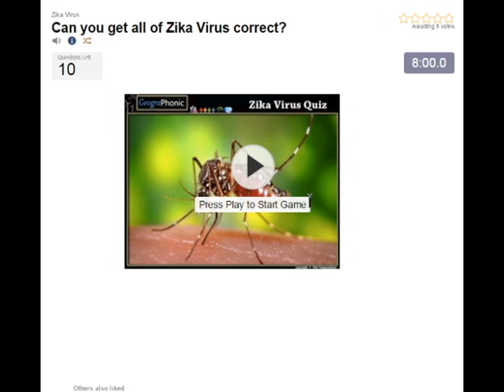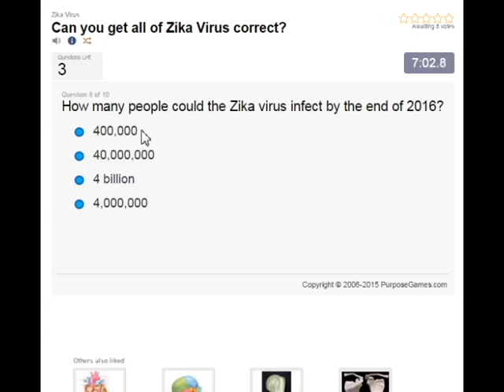baby's met microcefalie, veroorzaakt door de Zika Virus, baby's met kleine hoofden en hersenen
baby's met microcefalie, veroorzaakt door de Zika Virus, baby's met kleine hoofden en hersenen. Zika Virus Quiz: http: //

Zika virus / ziːkə, zɪkə / [1] [2] [3] (ZIKV) is een lid van de familie Flaviviridae virus en de genus Flavivirus, uitgezonden overdag actieve Aedes muggen, zoals A. aegypti en A. albopictus.

De infectie, bekend als Zika koorts veroorzaakt vaak geen of slechts milde symptomen. Sinds de jaren 1950 is het bekend zijn binnen een smalle equatoriale band van Afrika tot Azië. In 2014, het virus naar het oosten verspreid over de Stille Oceaan naar Frans-Polynesië, dan naar Paaseiland en in 2015 naar Mexico, Centraal-Amerika, het Caribisch gebied en Zuid-Amerika, waar de Zika uitbraak pandemie niveau heeft bereikt. [Nodig citaat]

Zika virus komt voor bij dengue, gele koorts, Japanse encefalitis en West Nile virus. [4] De ziekte veroorzaakt is vergelijkbaar met een milde vorm van dengue koorts, [4] behandelt rust, [5] en kan nog niet verhinderd door geneesmiddelen of vaccins. [5] Er is een mogelijk verband tussen Zika koorts en microcefalie bij pasgeboren baby's door de moeder op kind transmissie, [6] [7] [8], alsmede een sterkere met neurologische aandoeningen in geïnfecteerde volwassenen, waaronder gevallen van Guillain-Barré syndroom. [9]

In januari 2016, de Amerikaanse Centers for Disease Control and Prevention (CDC) uitgegeven reizen begeleiding op de getroffen landen, waaronder het gebruik van verbeterde voorzorgsmaatregelen en richtlijnen voor zwangere vrouwen met inbegrip van overweegt uitstel van de reis. [10] [11] Andere overheden of gezondheid agentschappen binnenkort uitgegeven vergelijkbaar reisadviezen, [12] [13] [14], terwijl Colombia, de Dominicaanse Republiek, Ecuador, El Salvador, Jamaica en adviseerde vrouwen uit te stellen om zwanger te raken, totdat meer bekend is over de risico's